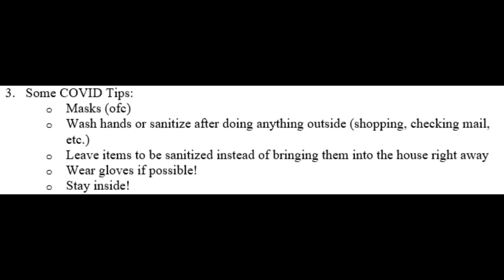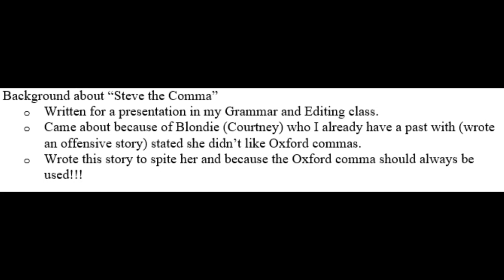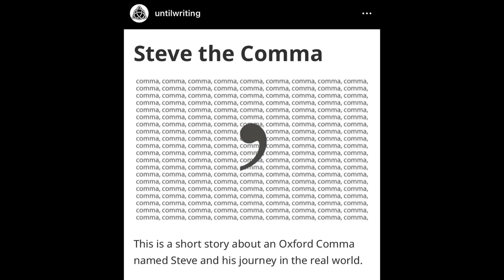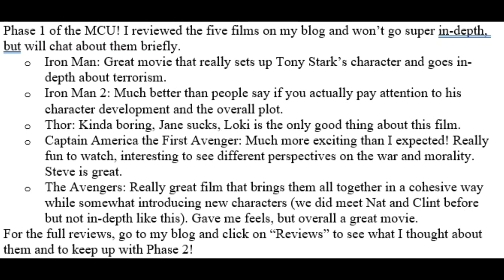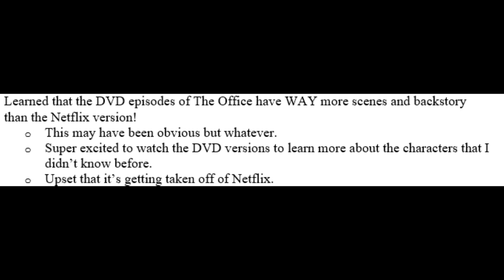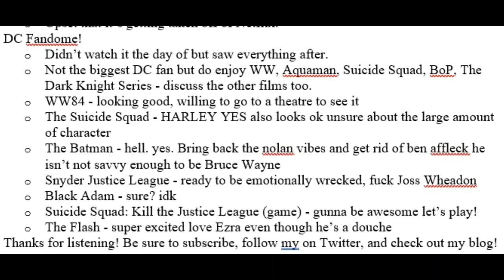Podcasting Until Ragnarok Ep4: "Steve the Comma" and More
S1E4 of Podcasting Until Ragnarök: “Today I read my short story, “Steve the Comma,” found at writinguntilragnarok.com and discussed the MCU and DC Fandome!
Podcast originally published August 26th, 2020.

Story is no longer available on the blog or elsewhere.